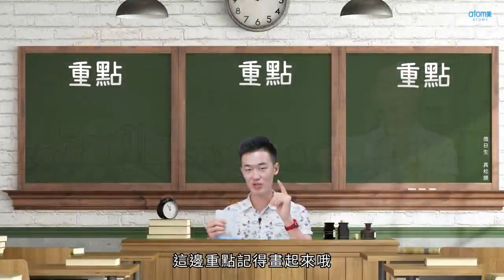【產品介紹】吳岱融 銷售大師｜線上成功學院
🌐欢迎PM我
微信：cyang881023